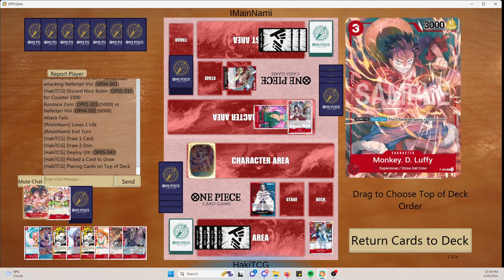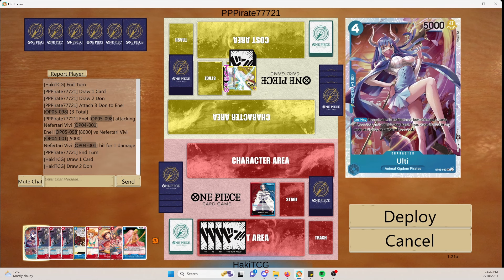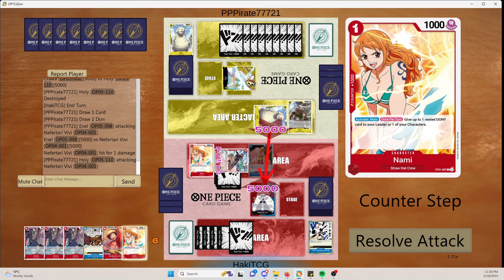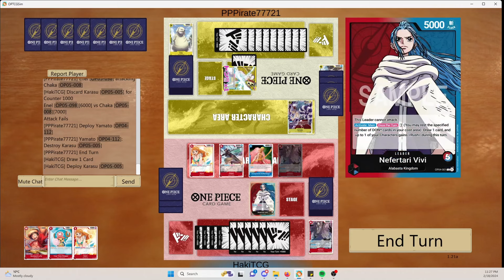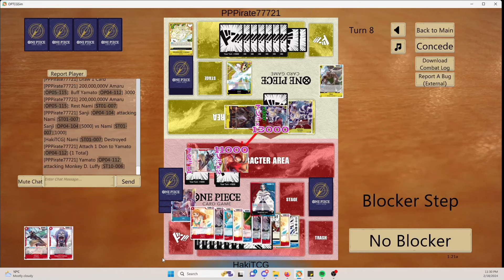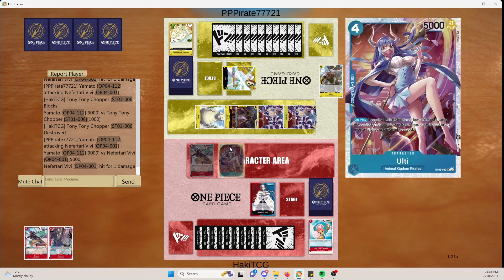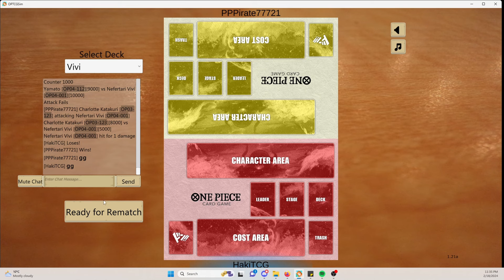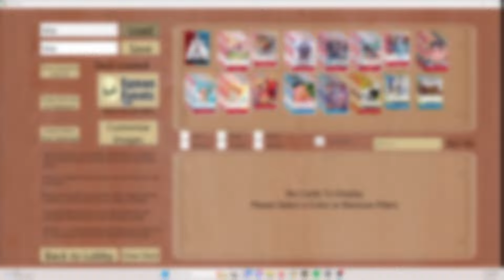REVOLUTION RUSH?! | Nefertari Vivi Gameplay! | One Piece Card Game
Alrighty! we're trying out a leader i've really liked for a while, if you liked the video make sure to sub as it helps me grow and i'd love to see some suggestions for decks in the future! :D

Social(s)!